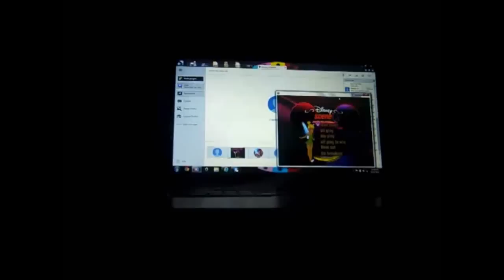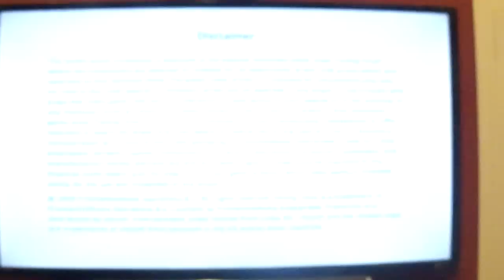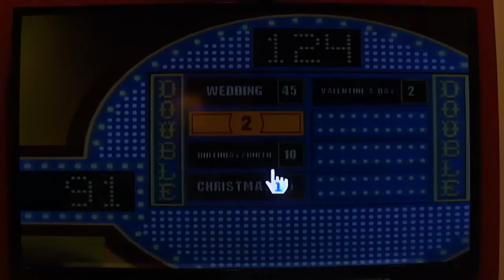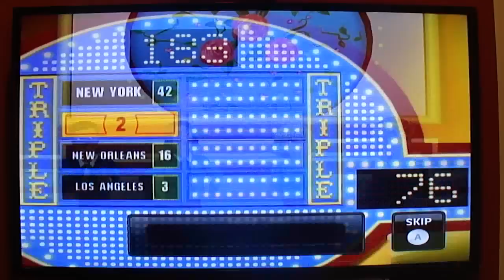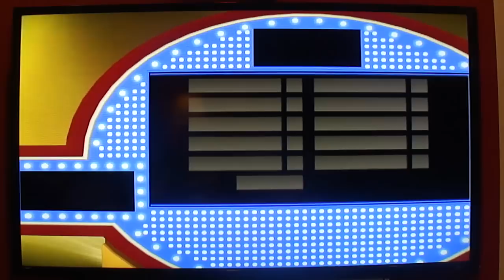Nintendo Wii Family Feud Decades 3rd Run Game #2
After another successful episode of my Wheel of Fortune XBox 360 Spooktacular, here is my 2nd game of Family Feud Decades for the Nintendo Wii, in which so far, I have won $910. Will I be able to win even more? Watch to find out, and enjoy!